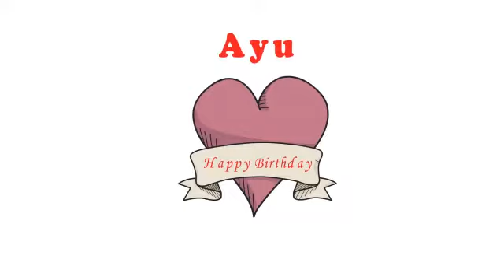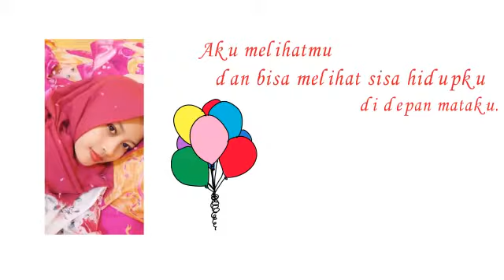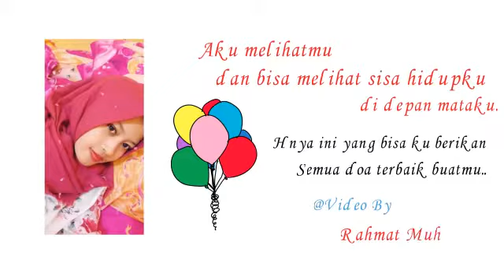Happy birthday ucapan ULANG TAHUN Happy birthday ucapan ulta su sayang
ANDRAOKLEK Adalah Jasa pembuatan Video yaitu meliputi EDITING VIDEO ,dan MEMBUAT VIDEO

-VIDEO TUGAS SEKOLAH
-VIDEO WEDDING CLIP
-VIDEO STOPMOTION
-VIDEO ULANG TAHUN ROMANTIS
-VIDEO UCAPAN ULANG TAHUN
-VIDEO PROFIL SEKOLAH,INSTANSI
-VIDEO PROMOSI PRODUK
-VIDEO KARTUN BUAT NEMBAK CEWE
-VIDEO CLIP
-VIDEO LIPSING
-WEDDING CLIP VIDEO
-VIDEO WISATA
-VIDEO WISATA KELUARGA
-VIDEO PROFIL TEMPAT WISATA

Example Bisa di lihat Di Chanel Youtube Saya Ini (Andra Oklek) atau bisa juga via

kualitas terpercaya ,waktu pengerjaan cepat antara 1-2 hari jadi !!! HARGA SANGAT BERSAHABAT...